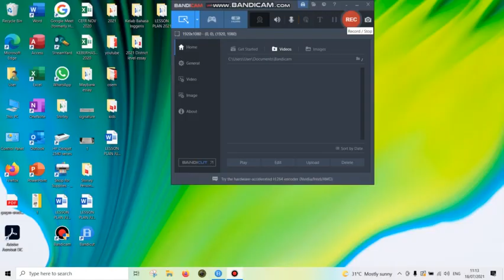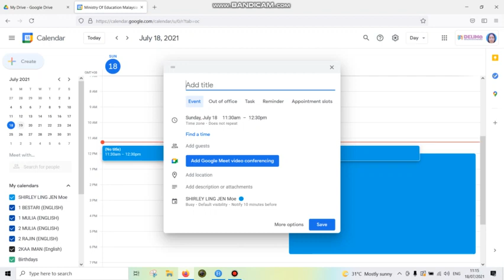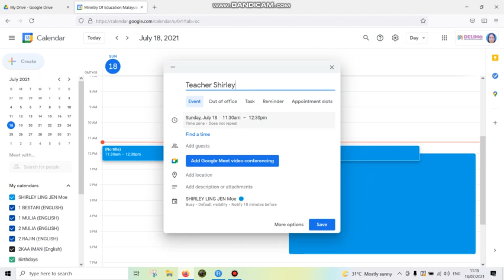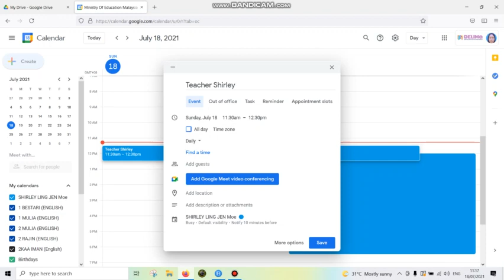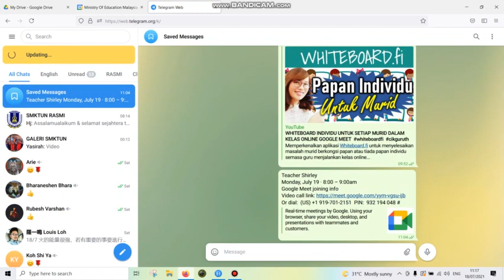Google Calendar (Link tetap sepanjang PDPR)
#1 link yang sama sepanjang PDPR
Google Meet
Akademi Youtuber